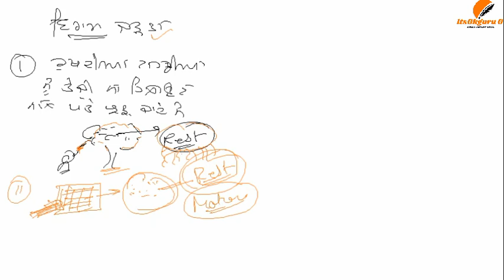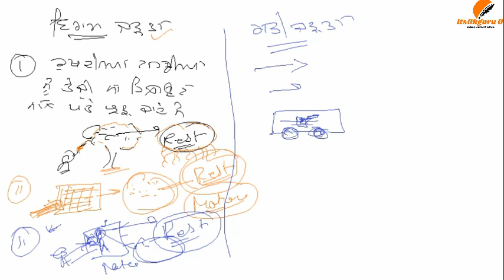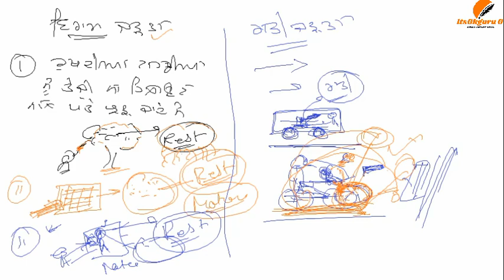FORCE & LAW OF MOTION |SCIENCE FOR ETT|ETT PAPER SECOND|COMPLETE TOPIC WISE SCIENCE BY SURAJ SIR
LIGHT (ਪ੍ਰਕਾਸ਼) |SCIENCE FOR ETT|ETT 2 PAPER | LIGHT COMPLETE TOPIC |SCIENCE BY SURAJ SIR

ELECTRICITY (ਬਿਜਲੀ) |SCIENCE FOR ETT|ETT 2 PAPER |ELECTRICITY COMPLETE TOPIC |SCIENCE BY SURAJ SIR.

General Science For ETT 2nd Exam ਇਕ ਵੀਡੀਓ ਵਿੱਚ ਇਕ ਪੂਰਾ ਚੈਪਟਰ complete 👌👌ਬਸ ਇਨਾ ਕਰਲੋ ਬਹੁਤ ਹੈ |

# Triangle Maths class for E.T.T2nd paper part-1 by ITSGKGURU G ll ਤਿਕੋਣ  ll
E.T.T 2nd Paper ਪੰਜਾਬੀ ਸਾਹਿਤ ਤੇ ਸੱਭਿਆਚਾਰ ll  Punjabi Class Part 4 ll by itsGkGuru G  ll

PUNJAB GK FOR 2ND EXAM OF ETT TEACHER ||E.T.T ਅਧਿਆਪਕਾਂ ਲਈ 100 ਨੰਬਰ ਦਾ ਪੇਪਰ।।PUNJAB Gk PART 2 ||PUNJAB GK FOR 2ND EXAM OF ETT TEACHER ||E.T.T ਅਧਿਆਪਕਾਂ ਲਈ 100 ਨੰਬਰ ਦਾ ਪੇਪਰ।। ਇਸ ਪੇਪਰ ਦੀ ਲਗੇਗੀ ਮੈਰਿਟ PUNJAB Gk PART 2

Maths class
Part 2

Maths class
Part 1